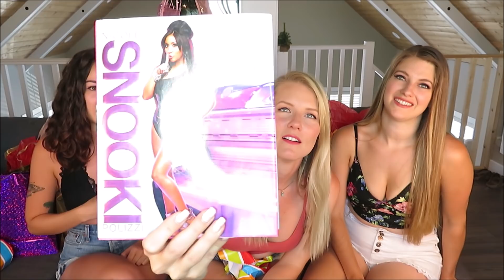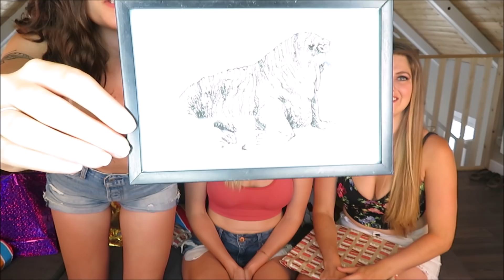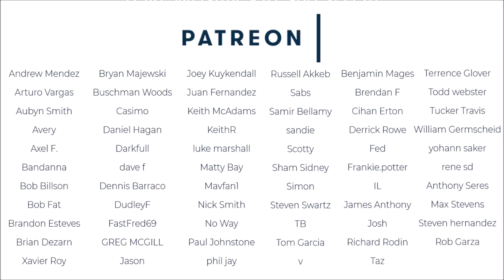THRIFT STORE GIFT EXCHANGE! | CHRISTMAS IN JULY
HUGE THRIFT STORE GIFT EXCHANGE! Watch my sisters and I open our gifts! What did we get??

If you are feeling sad, anxious, or angry, and want to change that, give BetterHelp a try and sign-up

Thank you to my Patrons! - Anthony Brough
Ar15guy
Charles Chambers
Clifford Carlisle
Cory Wilson
D Walraven
DennisD
Edianne
Erik Segern√§s
francois noiran
Ghost of me
Gus Caffyn
Hankjoe
Henry Peters
Jack Hinrichs
Jack Limo
Jason Robertson
Jeff Belanger
Jeff Carricato
Jessie
John De
Ken Strunk
Lap Tech
Maria Lydia
Mark W Galyen
Maverick O
Michael Motschall
Oscar Montoya
Patrick
Philip Grove
Reneesh parammel
Rolling ace
Russ Harrell
Simon
Steve Klassen
Tj
ToddHayes
Warren van Tassell
Domogoto201

Ale v
Barnardo
Boston Dave
Bryan
charlie
Chris flynn
Daniel Crump
Dave Smith
Durbecco
Eddy M
eric clark
Eugene Lim
Frank Alan Smith
Frank Molen
Greg Simon
Haven Nelson
Jacob Mishak
Jeff Harling
Jesse otsea
Jesse Sneddon
Josh
Matt
Matthew Carlson
Max D
Mctrouble
Michael Mariam
michael s coles
Nathaniel jones
Noe jurado
Phillip Coe
Richard milana
Robert Kelley
russell allen
Ryan Doyle
Sean Cardell-Ryan
Steven
Terry Lynch
WT

Frankie.potter
greg taylor
Josh
Lars-Erik B Larsen
Leopoldo nevarez
Taz
Larry D Newlin Jr

Mark Supple
Andre Bauer
Andreas
Andrew
andrew mendez
Ashton
Axel F.
AZguy17
Bandanna
Bart Smith
Benjamin Mages
Bob Billson
Brandon c
Brandon Esteves
Buschman Woods
byron hughes
Chimmy
Chris
Chris Manfredini
Derrick Rowe
DudleyF
Francis Moore
GREG MCGILL
Guy Volz
ICTRON
James
Jarred Pampling
Jelle
Jerry James
Joey Kuykendall
John Arne √òye
John Becker
JOHN EVANS
john t
Joseph Parra
Josh Grove
Juan Fernandez
Justaplayer
JY
Keith McAdams
Kevin Zschetzsche
Lars Dippel
Lewis Allen
luke marshall
Mark Gray
Mark yoder
Martin Vomhof
Matty Bay
Michael Holt
Mitchell Barnhouse
nathan savoy
No Way
P. Laren
Pappy
Paul Johnstone
Paul Masterson
phil jay
rene sd
Richard Arnold
Riley Smith
Robert
RobThom
Russell Akkeb
Ryan Gaffney
Samir Bellamy
Seth eggen
Sham Sidney
SpiDer-7006
Steven hernandez
Steven Ross
Sujoy
Taylor Seymour
TB
TLM
tokyone
Tom Basler
Tony Anthony
Xavier Roy
yohann saker
z2al